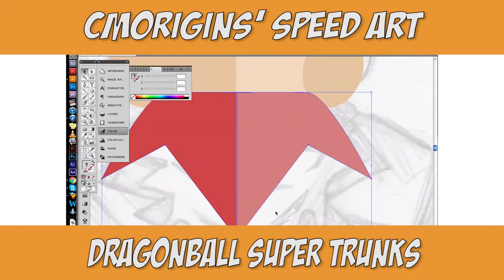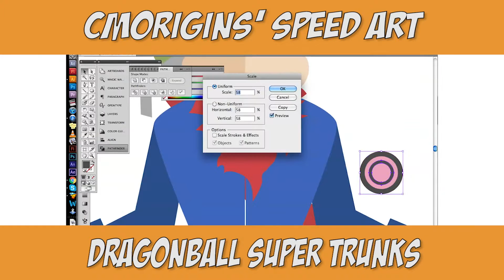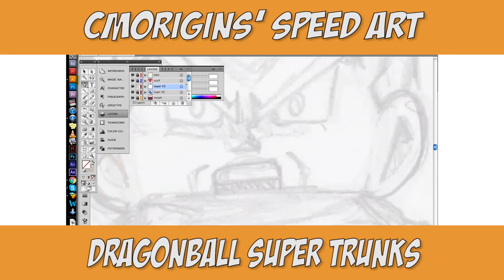Super Saiyan Rage Trunks Speed Art